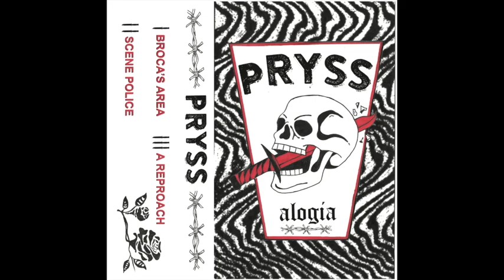Pryss – Alogia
1. Broca's Area
2. Scene Police
3. A Reproach